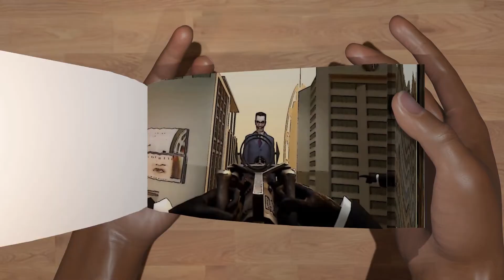skibidi multiverse 57